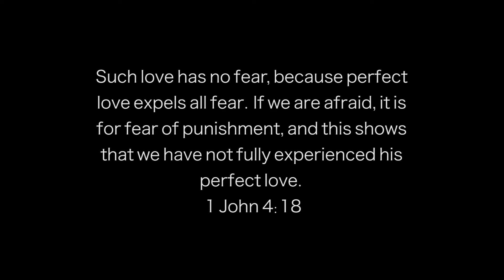Popeyes vs KFC Mukbang - Which Chicken Sandwich Is Better?!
TODAY is the Day that we END ALL DEBATES! In this Video We Finally Decide Which Chicken Sandwich is Better, Popeyes or KFC!

If you're new, we'd like to welcome you to the channel!!

In a world full of chaos, we hope our videos can give you a few minutes of enjoyment!

If there is anything we can pray for you for, please shoot us a message on our instagrams, and we'll be sure to do so!